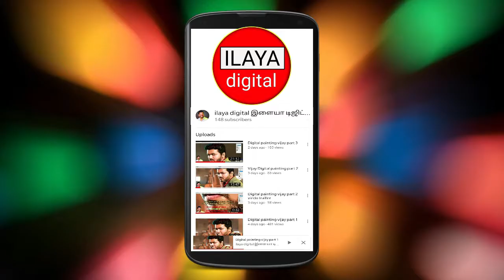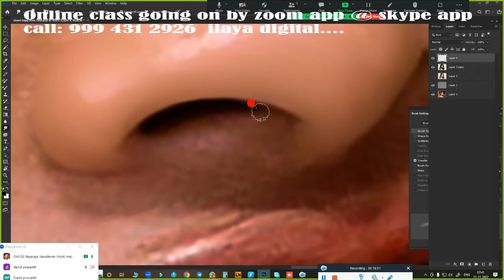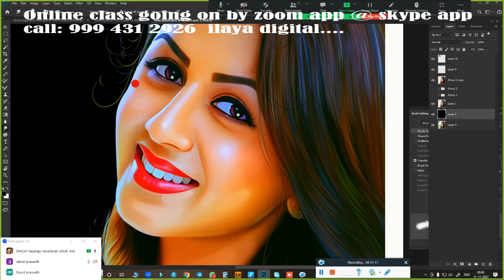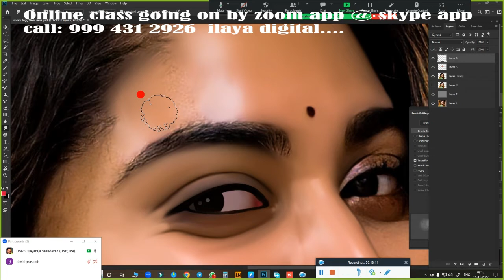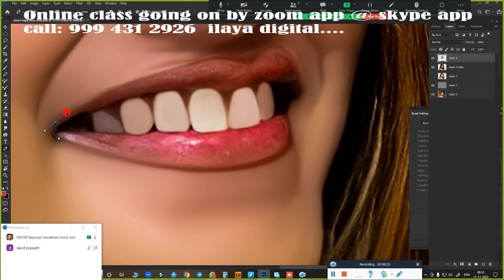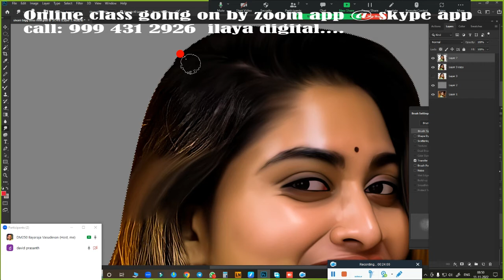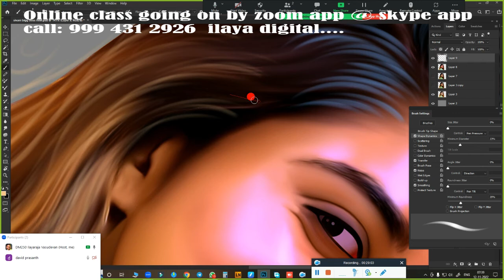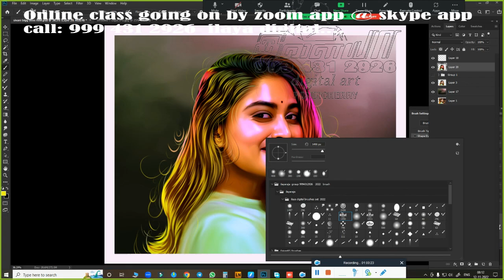Bigg Boss/Shivani/Digital painting/ Beginners /Tamil and English/ Painting/new tips/ Tutorial